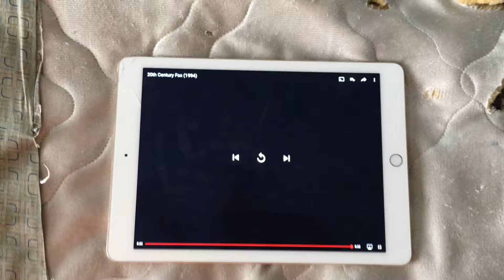20th Century Fox logo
Hi again I'm Stephen Elmore this one will be a 20th Century Fox logo Andover get the scribe for more video until then later